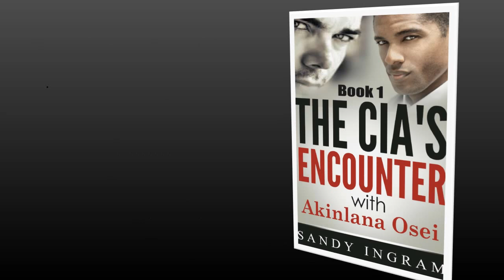Mystery Book Trailer - CIA Int'l Crime Mystery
Terrorist within the shadows as Akinlana Osei, the CIA's newest cybercrime agent brings new tricks to the trade.  The Osei International Crime Book Series - A roller coaster ride through danger on and off American soil.